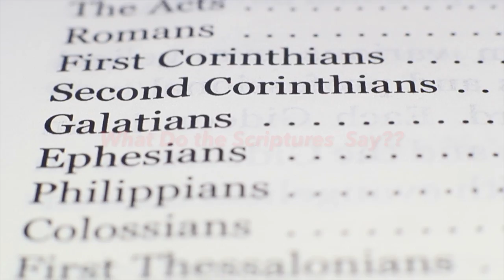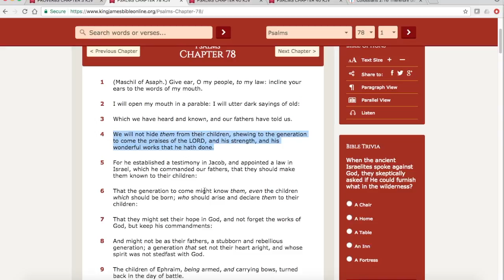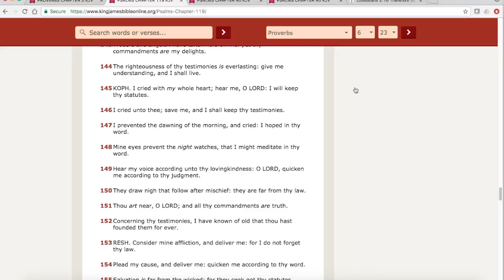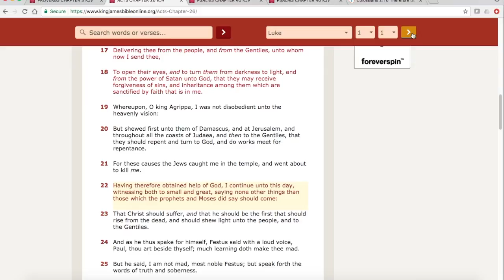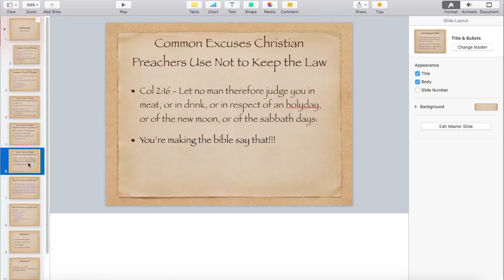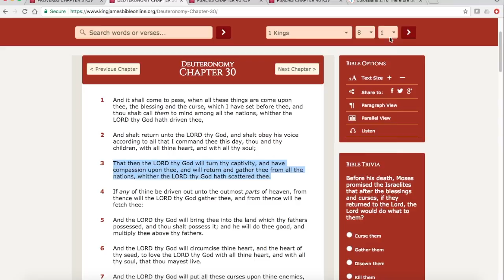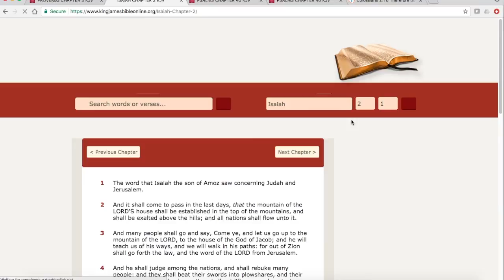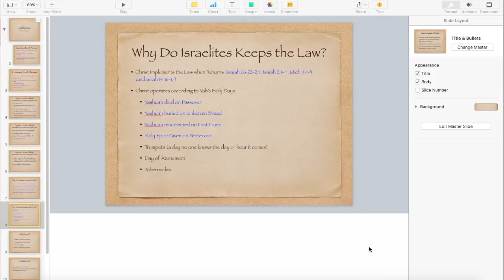Our School Master (Hebrews And The Law)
This series answers the question "Are Yah's laws done away with." This video series will use the entire book of Galatians to answer this question. Viewers will learn the truth behind misunderstood verses and precepts.